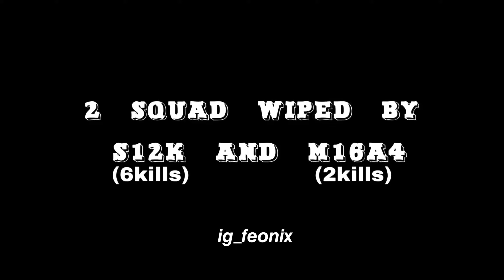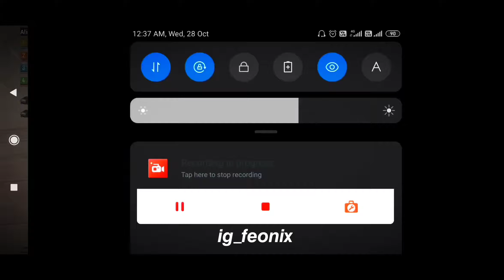2 SQUADS WIPED BY SHOTGUN AND ASSUALT RIFLE | PUBGM | FeonixYT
Playing from SEASON-2

REACHED ACE AT SEASON-3

NOT CARING ABOUT CAREER RESULTS ; )

SIZE- 128/8GB VARIANT

GRAPHICS - SMOOTH

FPS-EXTREME

STYLE-SOFT

FOUR FINGER CLAW CONTROL + FULL GYRO

Redminote8pro pubg Redminote8pro pubg gameplay
Redminote8pro specs
Redminote8pro hacks
Redminote8pro heating issue
Redminote8pro gaming review redmi oneplus iphone oppo vivo pubg test gaming phone under20000 beast devices

Displaying preview.jpg.